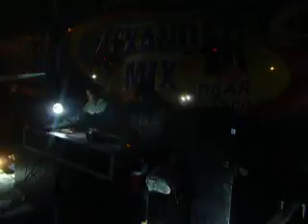JORGE FRAUSTO 8-8 SAN PEDRO ARRIBA 24 DE JUNIO